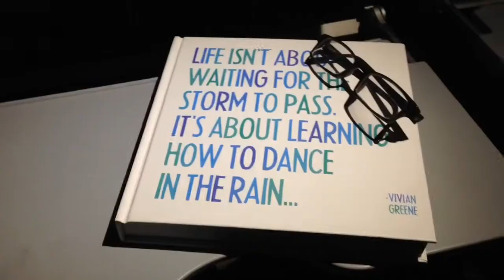Not Starting Over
more of a reminder for myself.

Vine: @saruhhvee